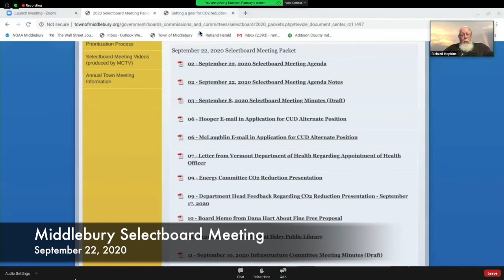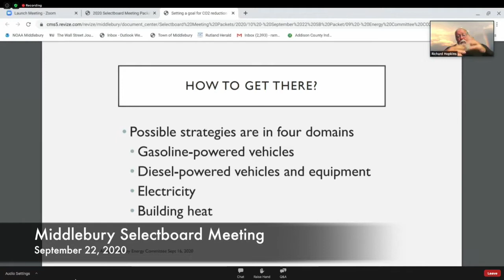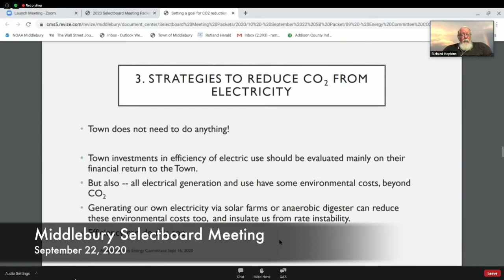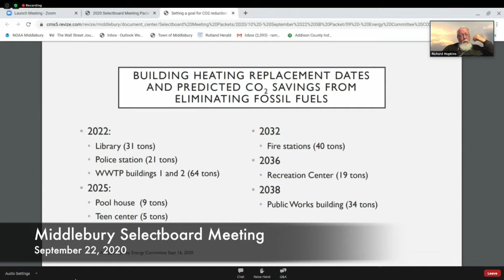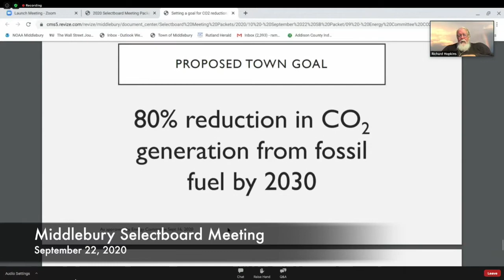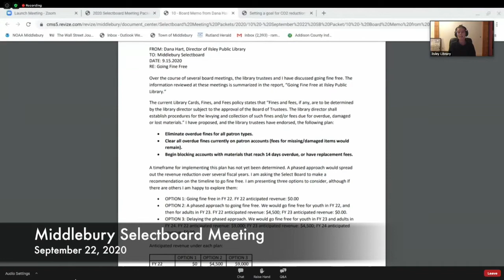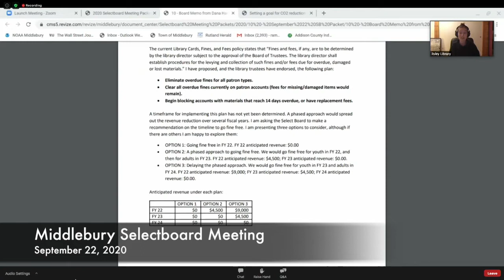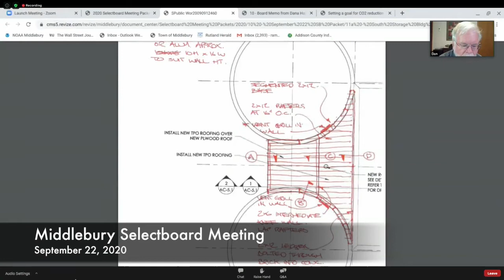Middlebury Selectboard Meeting 9/22/20